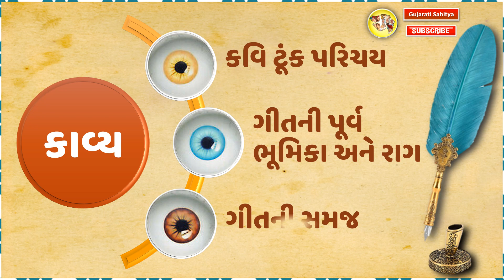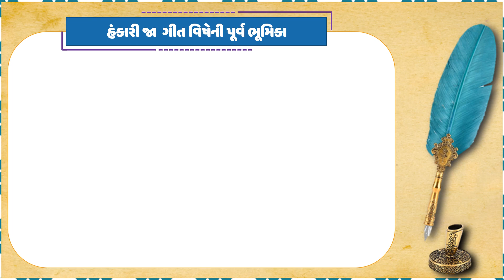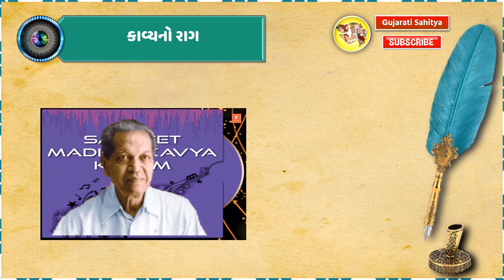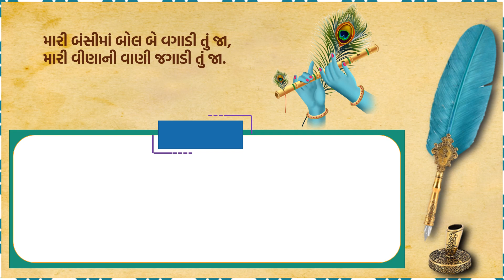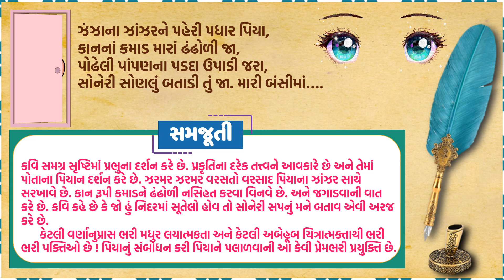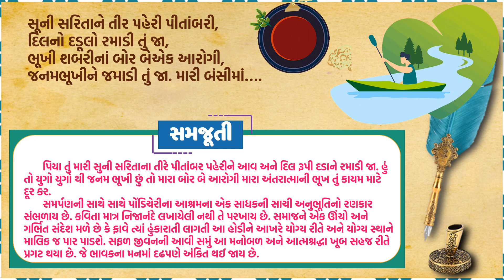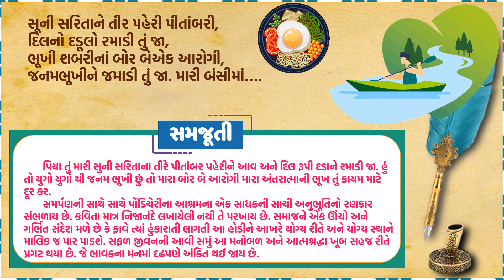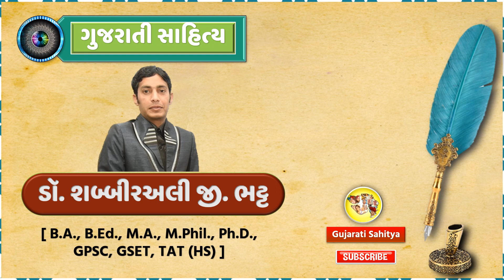Gujarati Kavita || Hankari Ja || Kavi Sundaram || Gujarati Poem || Gujarati Sahitya Gujarati kavya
સુંદરમ્ નું પ્રથમ કાવ્ય કયું છે
સુન્દરમ્ ની નવલકથા
સુંદરમના કાવ્યો
સુંદરમ કોનું ઉપનામ છે
સુંદરમની શ્રેષ્ઠ વાર્તાઓ
13-7 ની લોકલ
માને ખોળે વાર્તા